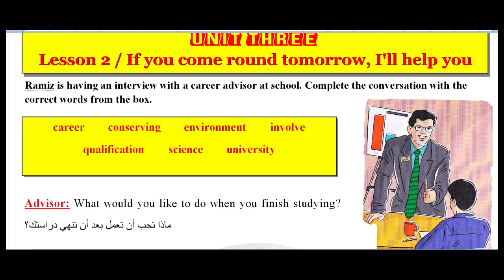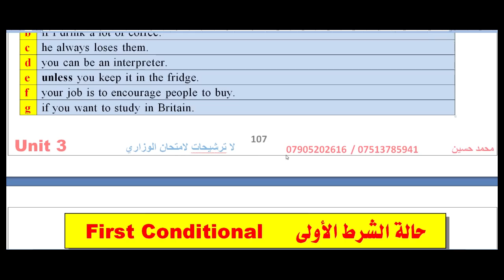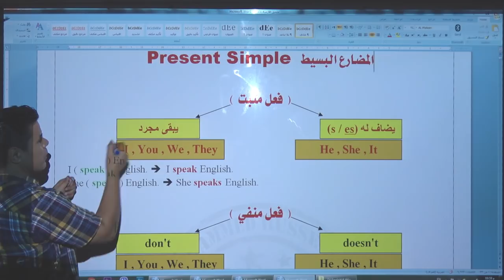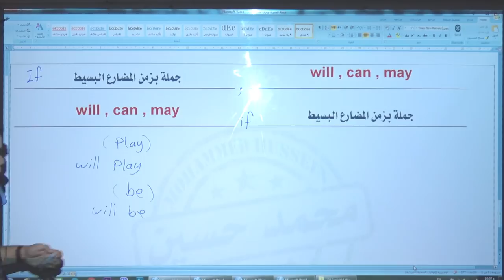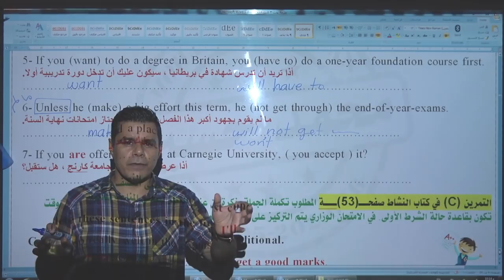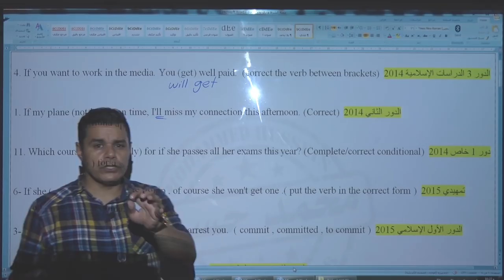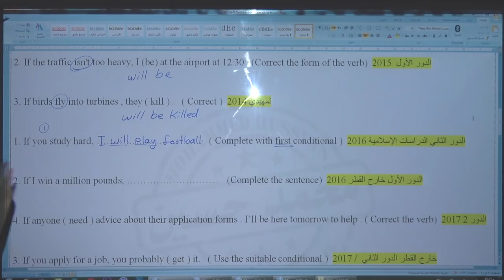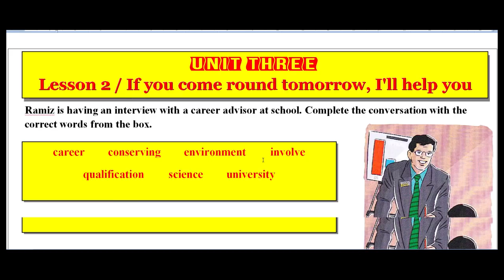محاضرة (22) .. أنكليزي السادس - يونت 3 درس 2 .. الحالة الشرطيه الاولى ( 1st Conditional )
رابط قائمة يونت 8